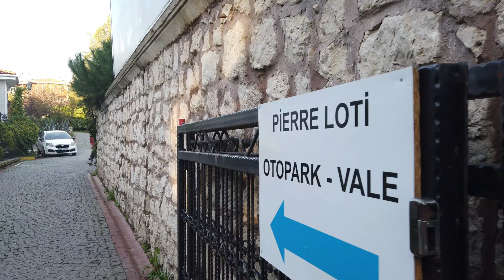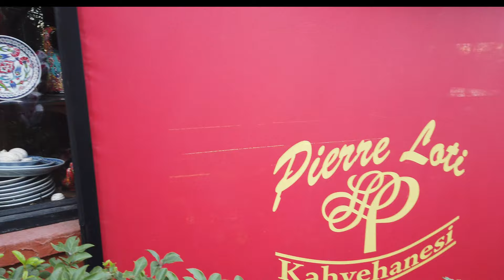İstanbul Eyüpsultan Pierre Loti Tepesi Kafe Haliç Teleferik 4K Gezi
Pierre Loti Tepesi, İstanbul'un Eyüpsultan ilçesinde Haliç'e nazır bir tepedir. Tepe adını, 1876 yılında İstanbul'a gelerek buraya yerleşen ve sık sık bu tepedeki bir kıraathaneye gelmesiyle tanınan Fransız roman yazarı ve doğu bilimci Julien Viaud'dan almıştır.

Pierre Loti, Fransız bir romancıdır. Gerçek adı Louis Marie Julien Viaud’dur. “Loti” ismi, Okyanusya seferinde Tahiti yerlileri tarafından verilir. Bu isim, egzotik iklimde yetişen egzotik bir bitkiden gelmektedir.

17 yaşında Deniz Kuvvetleri’ne giren Loti, mesleğinde rütbe alarak yükseldi. Orta Doğu ve Uzak Doğu’da bolca zaman geçirdi. Deneyimlerini ve gözlemlerini onun kitaplarında okumak mümkündür.

Pierre Loti, Aziyade kitabını bugünkü Pierre Loti Tepesi’nde İstanbul aşkından dolayı yazmıştır. Loti, İstanbul’a pek çok kez geldi ve geldiğinde Eyüp’te yaşadı. Aziyade kitabı, İstanbul’da tanıştığı Aziyade isimli bir kadının hikayesini anlatıyor.

Loti, hayatı boyunca kendini hep bir Türk aşığı olarak tanımlar. 1913’te bile Can Çekişen Türkiye adlı kitabında Batı politikasını eleştirir. Aynı şekilde I. Dünya Savaşı’ndan sonra Fransa’yı işgalci olmakla suçladı.

1920’de yazar İstanbul fahri vatandaşı unvanını kazandı. Adı önce bir caddeye, sonra da her zaman ziyaret ettiği bir kahvehaneye verildi. Kahvehane Pierre Loti Tepesi’nde yer almaktadır bu nedenle tepenin adı Pierre Loti olarak kalmıştır.

İyi seyirler.